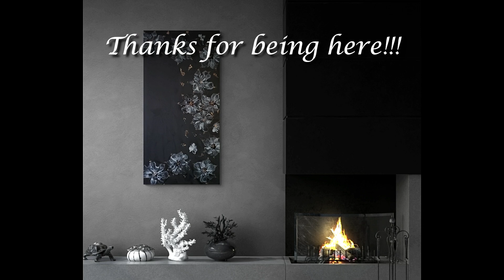(547) SOLD! Acrylic Pouring Multi Bloom Technique in Black and White with Gold Embellishments!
WELCOME to my fluid art channel! Today's acrylic pouring video is the multi bloom technique in black and white on a 15" X 30" gallery wrapped canvas. After this painting dried, I thought it looked too stark for my liking so I added some easy gold (Pinata Brass Alcohol Ink) embellishments with a dotting tool.

Meuxan 10 Piece Dotting Tools Ball Styluses for Rock Painting, Pottery Clay Modeling Embossing Art

Markin Arts Master 1.5" Profile Swedish Solid Wood Acid/Discoloration Free 100% Grade A 15oz Heavy Weight Cotton Titanium Acrylic Gesso Primed Professional Artist Art Stretched Canvas 15x30" 1-Pack

Pinata Brass Alcohol Ink 4-Ounce, Pixiss 20ml Needle Tip Applicator Bottle and Funnel, Bundle for Yupo and Resin

Amsterdam Standard Series Acrylic Tube 120 ml Pearl white

Amsterdam Standard Series Acrylic Tube 120 ml Oxide black 735